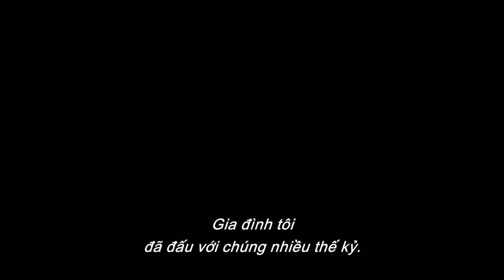Dune: Hành Tinh Cát - Phần Hai | Official Trailer 2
DUNE: HÀNH TINH CÁT - PHẦN HAI

Bản hùng ca sẽ tiếp tục. Nhà làm phim từng giành loạt giải thưởng danh giá Denis Villeneuve sẽ mang đến “Dune: Part Two (tựa Việt: Dune: Hành Tinh Cát - Phần Hai), chương tiếp theo trong cuốn tiểu thuyết lừng danh của tác giả Frank Herbert, cùng sự góp mặt của dàn diễn viên toàn sao ở quy mô toàn cầu. Bộ phim mới của Warner Bros. Pictures và Legendary Pictures là phần phim thứ hai của bộ phim năm 2021 từng giành 6 giải Oscar “Dune (tựa Việt: Dune: Hành Tinh Cát)”.

Bom tấn màn ảnh này sẽ tiếp tục mang tiểu thuyết bán chạy nhất của nhà văn Frank Herbert lên màn ảnh rộng. Dàn sao tham gia trong phim bao gồm cả những gương mặt đã quen thuộc với khán giả trong phần đầu tiên, cũng như những cái tên mới. Cùng chào đón nam diễn viên từng được đề cử giải Oscar Timothée Chalamet (“Wonka”, “Call Me by Your Name”), Zendaya (“Spider-Man: No Way Home", "Malcolm & Marie,” “Euphoria”), Rebecca Ferguson (“Mission: Impossible – Dead Reckoning”), nam diễn viên từng được đề cử giải Oscar Josh Brolin (“Glass Onion: A Knives Out Mystery”, “Army of the Dead”), nam diễn viên từng được đề cử giải Oscar Austin Butler (“Elvis", "Once Upon A Time…In Hollywood”), nữ diễn viên từng được đề cử giải Oscar Florence Pugh (“Black Widow”, “Little Women”), Dave Bautista (loạt phim “Guardians of the Galaxy”, “Thor: Love and Thunder”), nam diễn viên từng thắng giải Oscar Christopher Walken (“The Deer Hunter”, “Hairspray”), Stephen McKinley Henderson (“Fences”, “Lady Bird”), Léa Seydoux (loạt phim “James Bond” và “Crimes of the Future”), cùng Stellan Skarsgård (loạt phim “Mamma Mia!”, “Avengers: Age of Ultron”), nữ diễn viên từng được đề cử giải Oscar Charlotte Rampling (“45 Years”, “Assassin’s Creed”), và nam diễn viên từng thắng giải Oscar Javier Bardem (“No Country for Old Men”, “Being the Ricardos”).

“Dune: Part Two” sẽ tiếp tục khám phá hành trình đậm chất thần thoại của Paul Atreides khi anh đồng hành cùng Chani và những người Fremen trên chặng đường trả thù những kẻ đã hủy hoại gia đình mình. Đối mặt với những lựa chọn giữa tình yêu của cuộc đời mình và số phận của vũ trụ, Paul phải ngăn chặn viễn cảnh tương lai tồi tệ chỉ mình anh nhìn thấy.

Villeneuve đạo diễn từ kịch bản ông đồng chấp bút với Jon Spaihts, dựa trên tiểu thuyết của Herbert. Đội ngũ sản xuất của bộ phim bao gồm Mary Parent, Cale Boyter, Patrick McCormick, Villeneuve và Tanya Lapointe. Josh Grode, Herbert W. Gains, Jon Spaihts, Thomas Tull, Brian Herbert, Byron Merritt, Kim Herbert đóng vai trò giám sát sản xuất, với Kevin J. Anderson trong vai trò tư vấn sáng tạo.

Villeneuve một lần nữa bắt tay cùng những nhà sáng tạo từng làm việc với ông trong “Dune”: đạo diễn hình ảnh từng giành giải Oscar Greig Fraser; thiết kế sản xuất từng giành giải Oscar Patrice Vermette; dựng phim từng giành giải Oscar Joe Walker; giám sát hiệu ứng hình ảnh từng giành giải Oscar Paul Lambert; nhà thiết kế phục trang từng được đề cử giải Oscar Jacqueline West. Nhạc sĩ từng giành giải Oscar Hans Zimmer tiếp tục đảm trách phần âm nhạc của phim.

“Dune: Part Two” được ghi hình tại Budapest, Abu Dhabi, Jordan và Italy. Bộ phim sẽ được phát hành toàn cầu bởi Warner Bros. Pictures và dự kiến khởi chiếu tháng 11.2023.